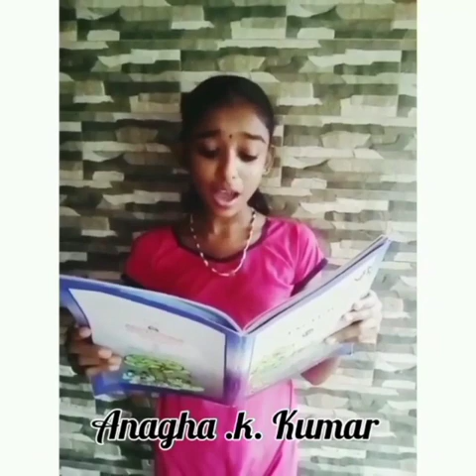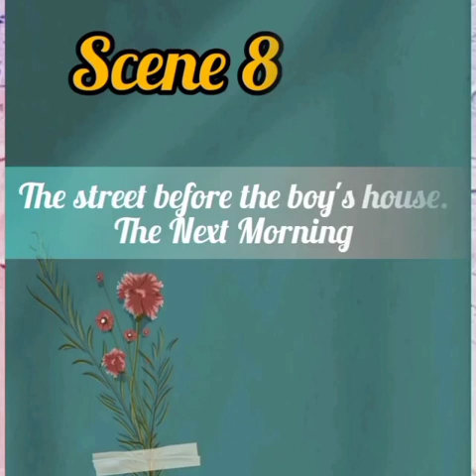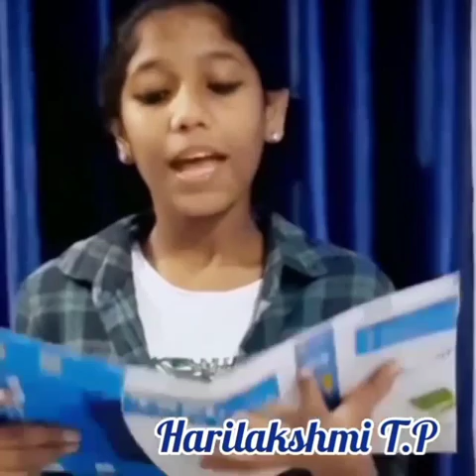Std 7 English unit 5... The Boy and The Baloon (Chain reading) by Sr.Niranjana St Teresa's CGHSS Ekm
It's a chance for many students to read on single platform... let's enjoy their reading